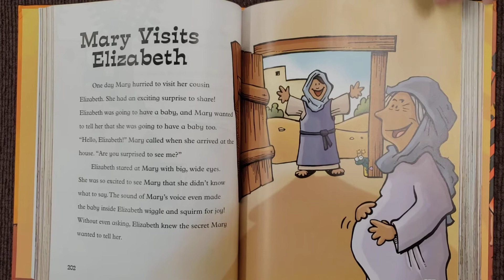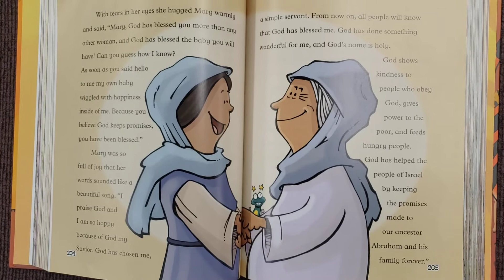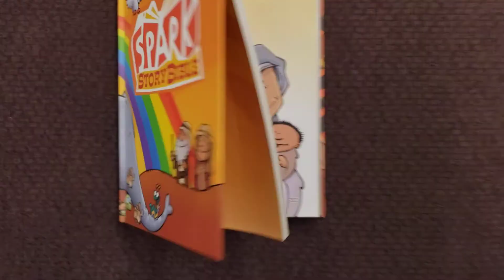Mary Visits Elizabeth